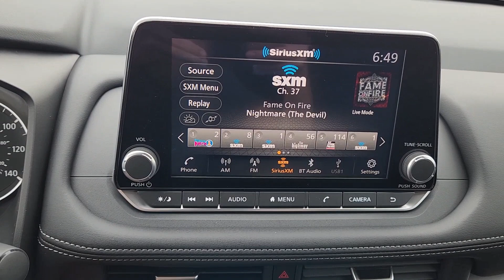2024 Nissan Rogue SV TX Waco, Hewitt, Robinson, Bellmead, Woodway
CONDITION] 2024 Nissan Rogue SV available at Douglass Nissan of Waco located in 5605 Legend Lake Parkway , Waco, TX, 76712. Servicing the Waco, Hewitt, Robinson, Bellmead, Woodway area.

Your next car could be the  2024  Nissan Rogue. This feature-rich Rogue adds confidence and convenience to everyday life. Standard driver-assist safety tech, large cargo capacity, and spacious seating have your back wherever the road may lead. These are just some of the great options this vehicle comes with: Apple Carplay®/Android Auto®, Panoramic Roof, Keyless Entry, Heated Mirrors, Satellite Radio, Power Liftgate, Aluminum Wheels, Heated Front Seat(s), Leather Wrapped Steering Wheel, Power Driver Seat. Feel energized in this sporty Rogue. Treat yourself to a test drive today. Our staff will toss you the keys and give you an outstanding customer experience.